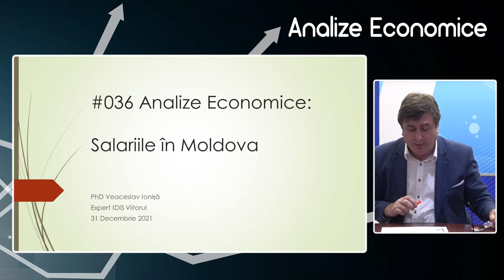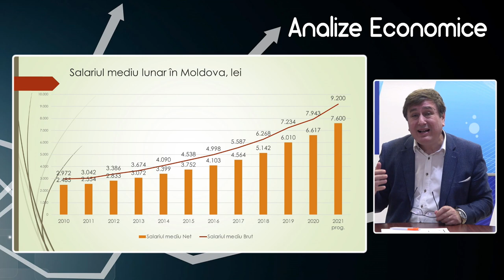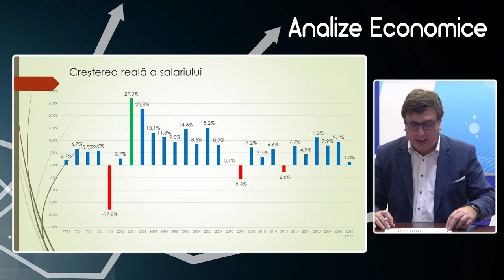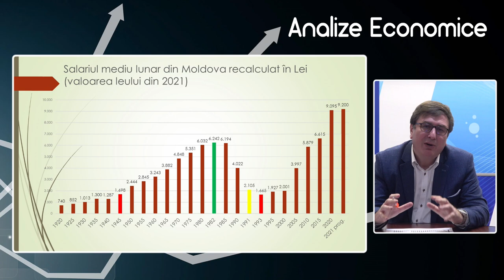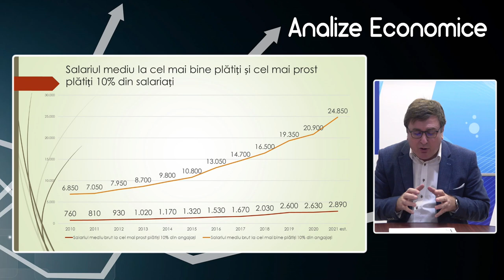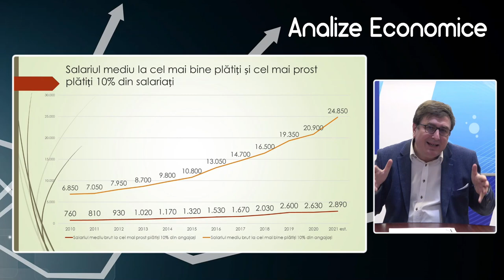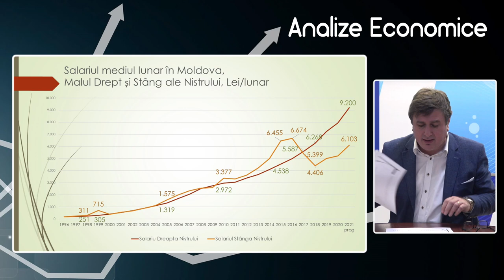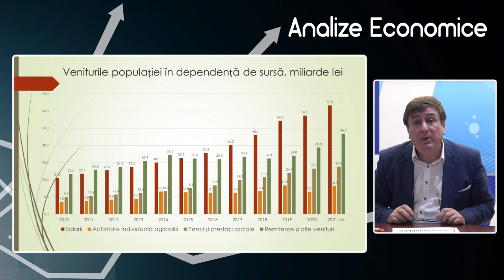Analize economice cu Veaceslav Ioniță - 31 decembrie 2021. Subiectul „Salariile în Moldova”